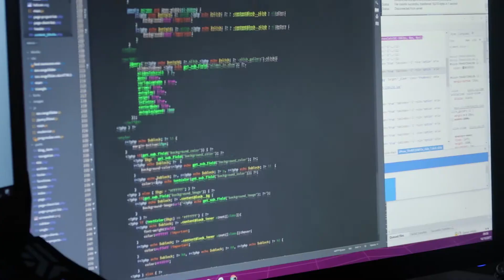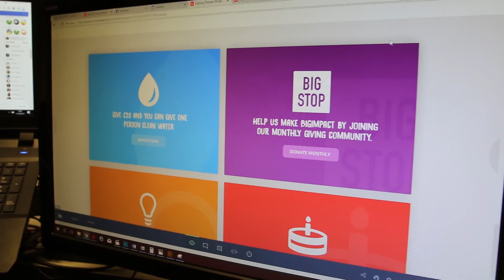Loudon Design TV 016: Junior Team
In this episode we hear a little from the team about what we've been doing this week. John shows us our newly launched client website big stop, a fantastic charity working with children in Africa. We've also had a bit of help in the studio from the little Loudons. They'll all be running the place before we know it.